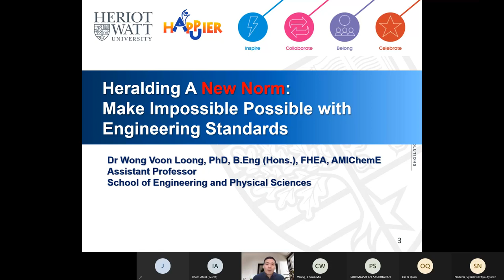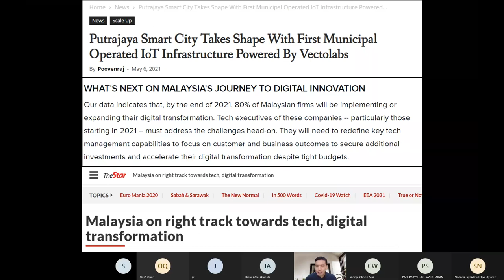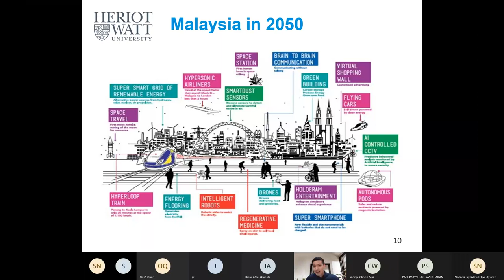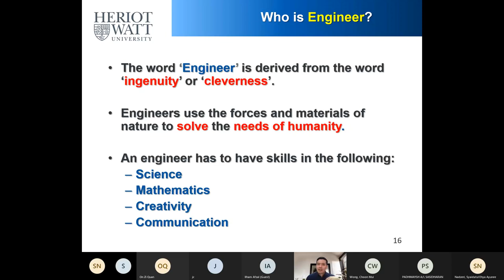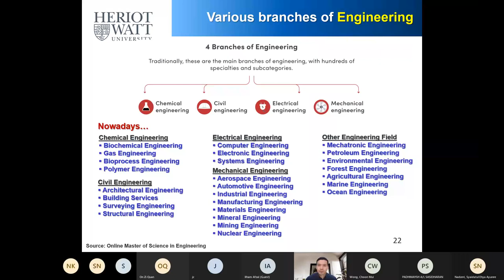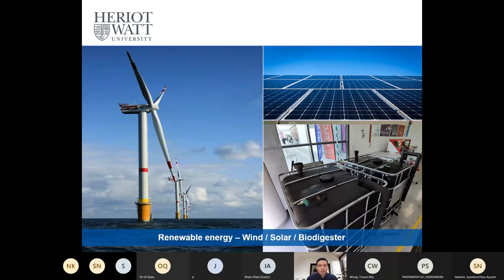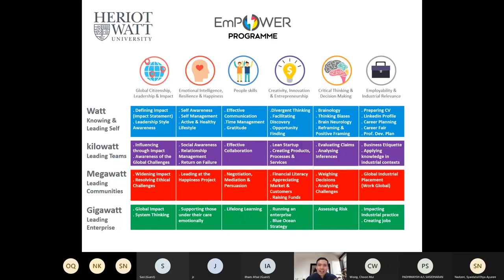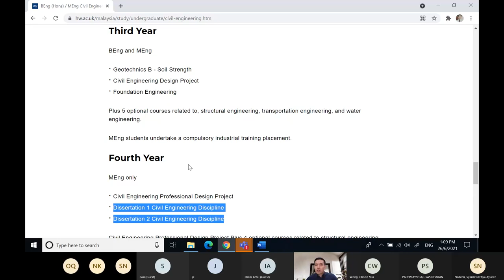Virtual Open Day (June 2021) - Heralding A New Norm: Make Impossible Possible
Find out how engineers make the impossible possible as they adapt to the new norm in this talk by Dr Angus Wong Voon Loong, Assistant Professor, School of Engineering and Physical Sciences.